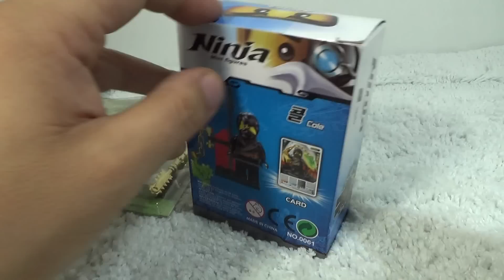Decool 닌자고 콜 돌의 닌자 미니피규어 레고 짝퉁 제품 리뷰 Lego knockoff Ninjago Cole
중국 레고 짝퉁 데쿨에서 나온 ninjago spinjitzu 짝퉁 검은색 닌자 콜입니다.

미피 한개에 무기와 카드, 무기거치대가 들어있는데, 품질은 그럭저럭 괜찮은편입니다.

콜은 돌의 닌자로 규율과 책임감이 투철하고 강인하며 계획성이 뛰어나서 감성적인 팀원들을 다독거리고 진정시키는 중요한 일을 맡았었는데,하지만 이제는 다소 마음의 여유가 생겼고 때로 다른 팀원에게 리더 자리를 맡기기도 한다고 합니다.

콜은 암벽등반, 동굴탐험, 나무타기 등 기어 오르는 거라면 뭐든지 좋아한다고 하네요.